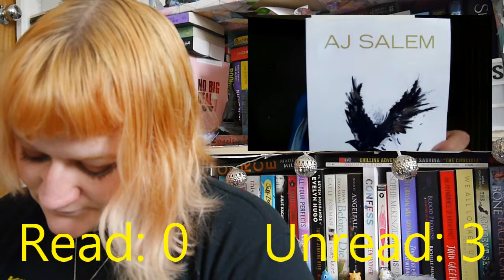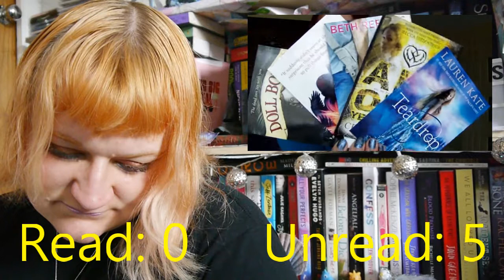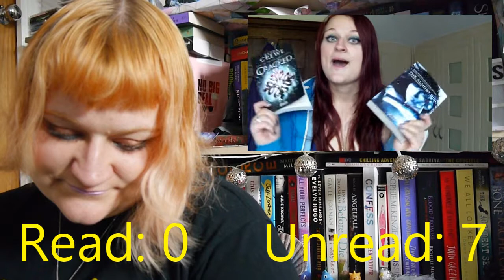Reaction | "October Book Haul #4 2013" | 2020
See how many I have failed to not read 7 years later!